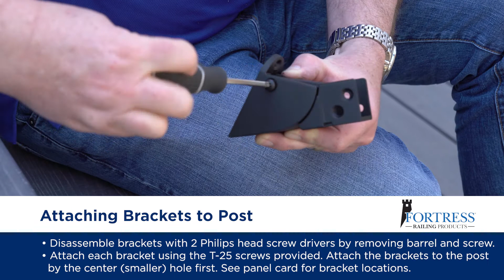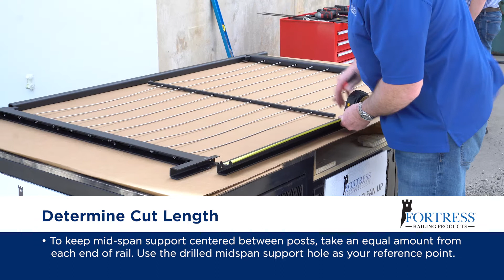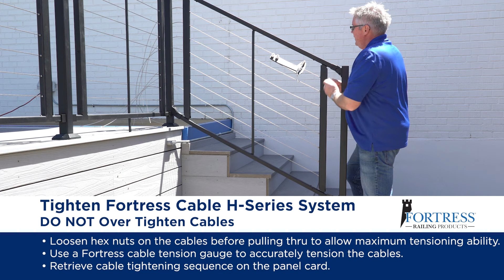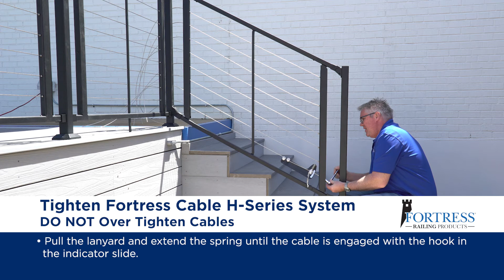How To Install a Cable Railing System on Stairs | Fortress H-Series Railing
In this video we cover how to install our virtually maintenance-free H-Series steel cable railing on stairs. Not only is this system simple to install, but it's also customizable with top and bottom rail options for added style and function. This translates into more time enjoying your Fortress® system and less time spent on upkeep! Tension your system once during install and enjoy.